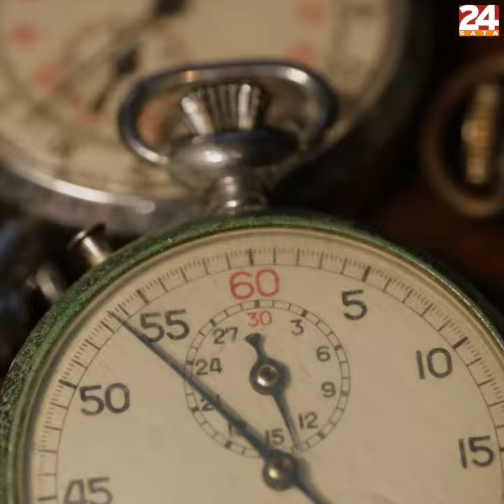Večeras pomičemo sat: Jeste li znali da Hrvatska još od 1916. godine ima zimsko računanje vremena?